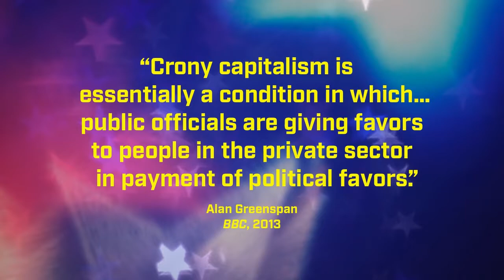May 25, 2022 - Governor's PAC and Primary Hijinks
No Apologies - No Apologies - Rick Becker joins Lori to expose some hijinks concerning the governors takeover of the NDGOP.